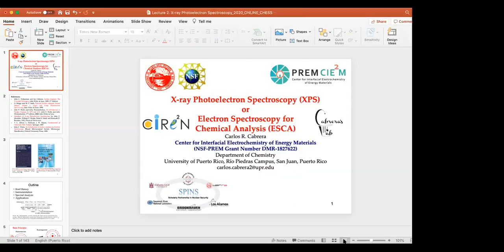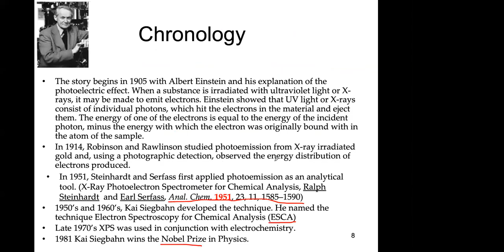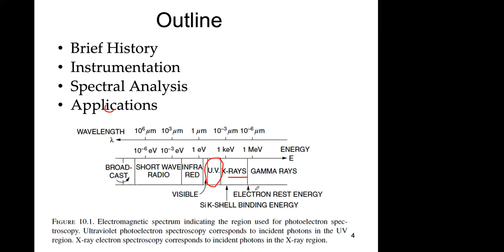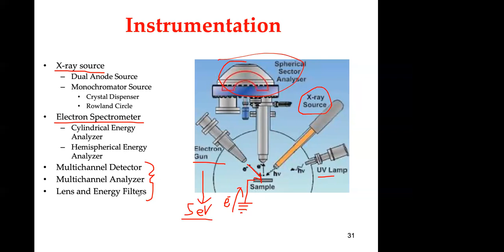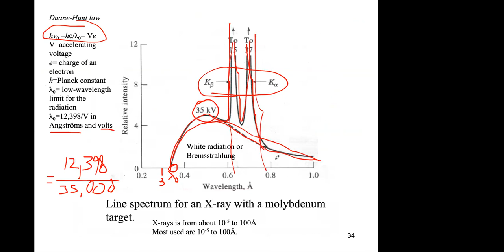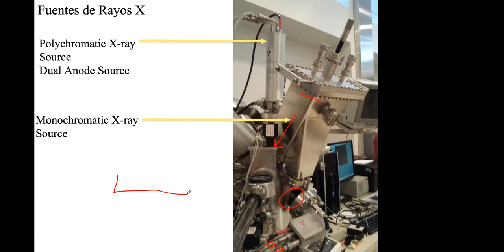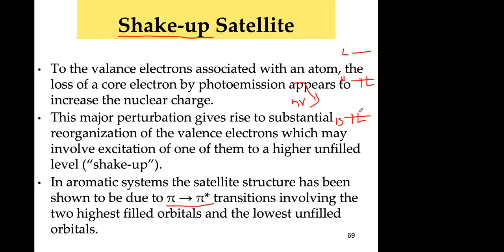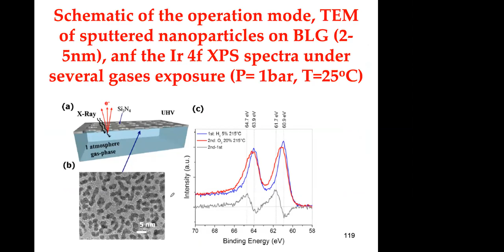Carlos Cabrera Lecture #2: X-Ray Photoelectron Spectroscopy/Electron Spectroscopy for Chem Analysis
PREM, SERCCS, and SUNRiSE lecture series